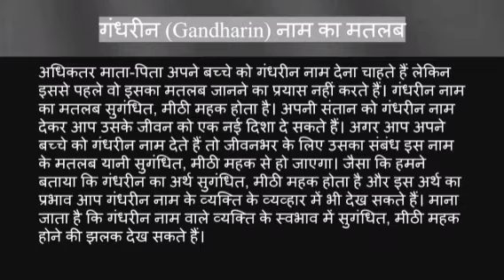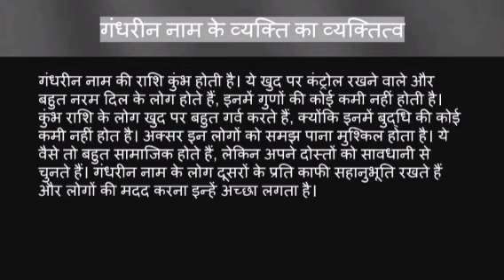Gandharin name ka matlab kya hota hai || gandharin name meaning in hindi || gandharin name ka arth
Gandharin naam ka matlab
Gandharin name meaning in hindi